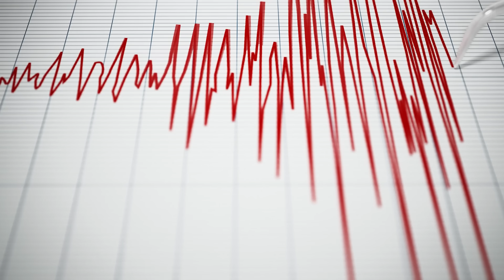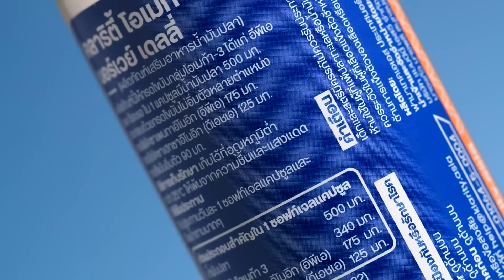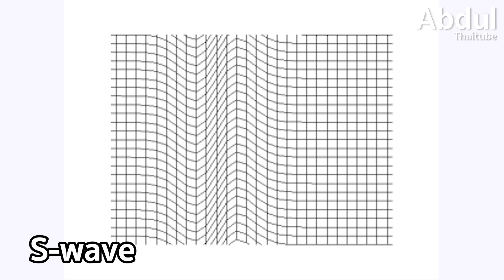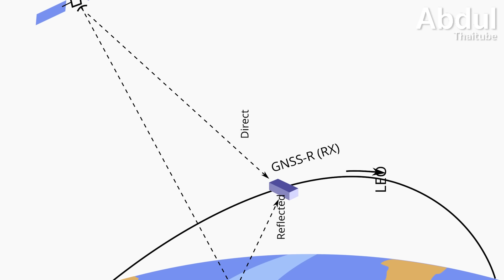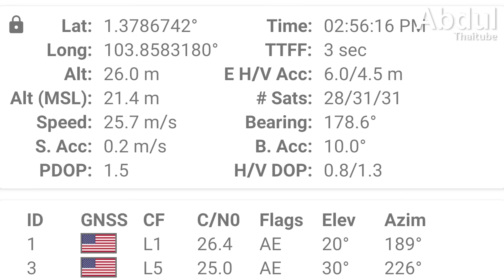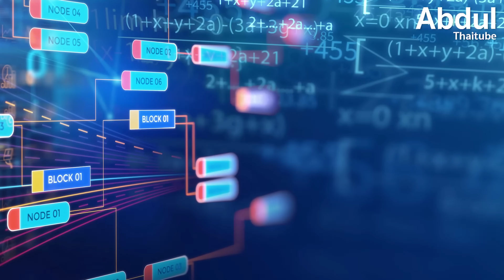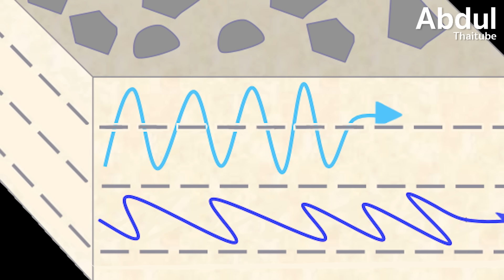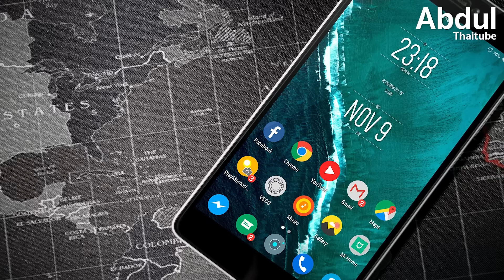จะรู้ล่วงหน้าได้หรือไม่ กับเหตุแผ่นดินไหวและภูเขาไฟระเบิด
แม้เทคโนโลยีจะก้าวล้ำไปไกลแค่ไหน แต่การพยากรณ์ภัยพิบัติรุนแรงอย่างแผ่นดินไหวและภูเขาไฟระเบิดยังคงเป็นความท้าทายอันยิ่งใหญ่ของมวลมนุษยชาติ คลิปนี้จะพาไปสำรวจภาพรวมของเทคโนโลยีการพยากรณ์ ตั้งแต่เครื่องวัดคลื่นไหวสะเทือนแบบดั้งเดิม ไปจนถึงการใช้ดาวเทียม GPS ตรวจจับการเคลื่อนตัวของแผ่นเปลือกโลก, การใช้ดาวเทียมสำรวจความร้อนจากภูเขาไฟ, การวิเคราะห์ก๊าซ ไปจนถึงการนำปัญญาประดิษฐ์ (AI) เข้ามาช่วยวิเคราะห์ข้อมูลมหาศาลเพื่อค้นหาสัญญาณเตือนล่วงหน้า ร่วมค้นหาคำตอบว่า ปัจจุบันเราสามารถล่วงรู้ความลับของภัยธรรมชาติที่น่ากลัวเหล่านี้ได้แม่นยำและรวดเร็วเพียงใด และอะไรคือข้อจำกัดที่วิทยาศาสตร์ยังต้องก้าวข้าม

00:00 Intro
01:54 เทคโนโลยีดั้งเดิมและสมัยใหม่
03:12 การใช้ดาวเทียม GPS และ GNSS
04:05 เทคโนโลยีดาวเทียมและความร้อน
05:27 วัดการเสียรูปของพื้นดิน และการเคลื่อนไหวของหินหลอมเหลว
06:46 การวิเคราะห์ก๊าซภูเขาไฟและสารเคมี
08:01 ปัญญาประดิษฐ์กับการพยากรณ์แผ่นดินไหว
09:57 ปัญญาประดิษฐ์กับการพยากรณ์ภูเขาไฟ
11:01 ข้อจำกัดและความท้าทาย